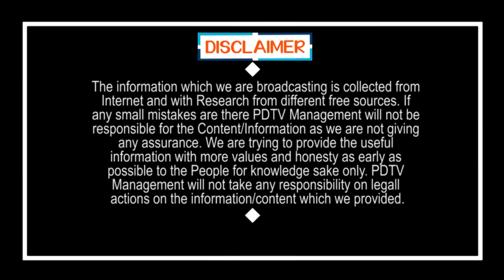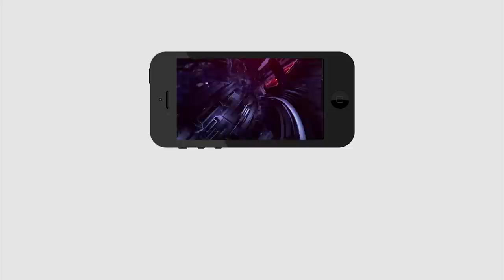Big Shock to Chandrababu | Jagan Party | చంద్రబాబుకు షాక్ ఇచ్చిన తెలుగు మహిళా అధ్యక్షరాలు |PDTV News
చంద్రబాబుకు షాక్ ఇచ్చిన తెలుగు మహిళా అధ్యక్షరాలు